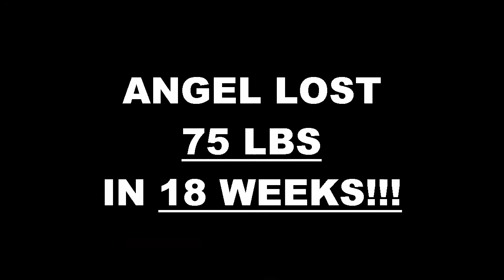Santa Clarita Weight Loss Fitness 18 Week Challenge Results - Angel Frausto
We will now check the result of Angel's 18 week weight loss challenge!